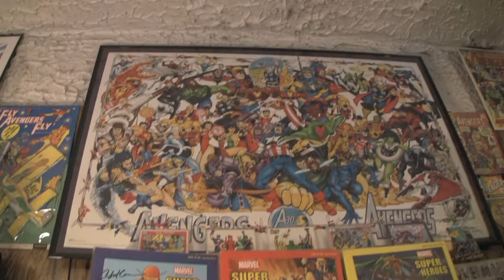My Comic Shop DocumentARy PREVIEW CLIP: MANCAVE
FULL MOVIE AVAILABLE TO WATCH FOR FREE Be sure to also get director Anthony Desiato's NEW documentary, MY COMIC SHOP COUNTRY on Apple TV or Amazon